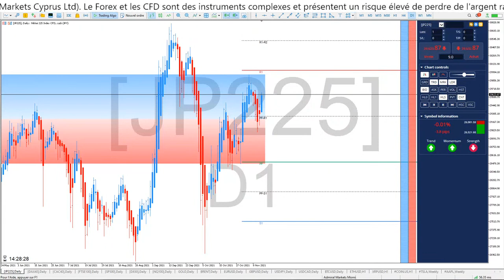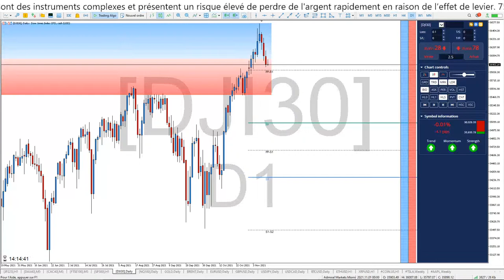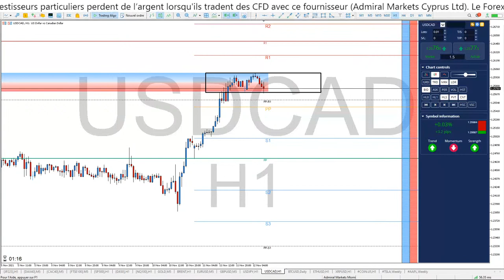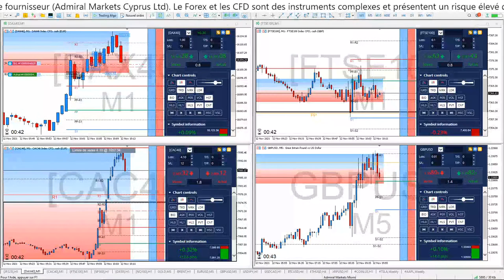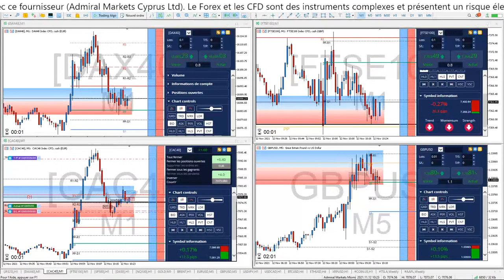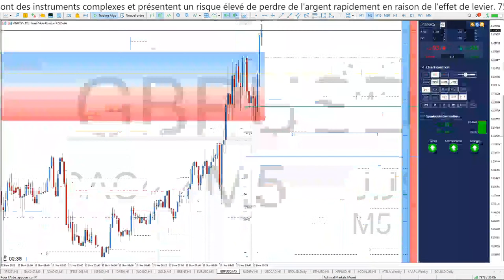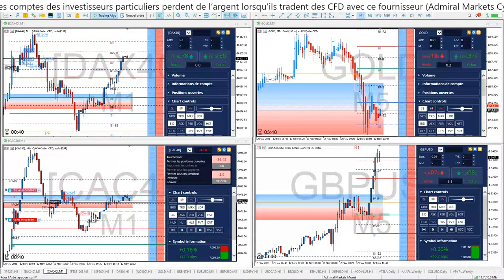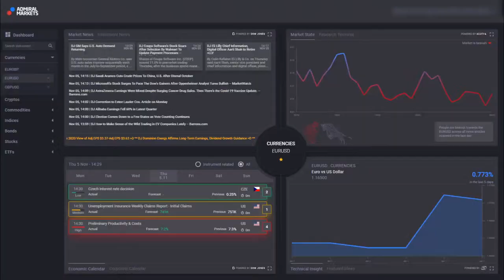⏰ APPRENDRE le Pyramidage en TRADING 🗼 + 45 POINTS avec ADMIRALS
Bonjour CAC40 et DAX30 TRADING EN DIRECT & FORMATION, c'est aussi une Formation de TRADING GRATUITE continue et en direct chaque matin pour devenir TRADER et APPRENDRE la Bourse dans une communauté de Scalpers et Day Traders de toute expérience !

►Risque avertissement◄

Trading Live
Analyse technique